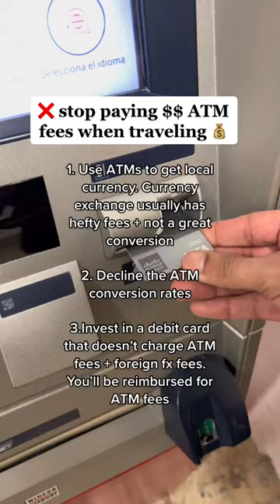STOP PAYING ATM FEES 🚨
I sold everything to travel the world with the goal of building a freedom-based lifestyle, owning my time, and helping others do the same.

HOW TO SAVE YOUR MONEY & TRAVEL THE WORLD
PITCHING TEMPLATE FOR LANDING PAID BRAND COLLABORATIONS

Follow for more travel tips